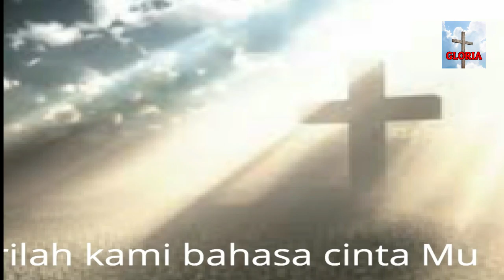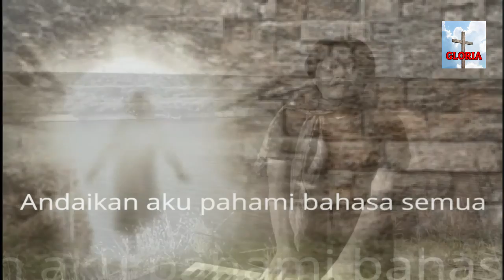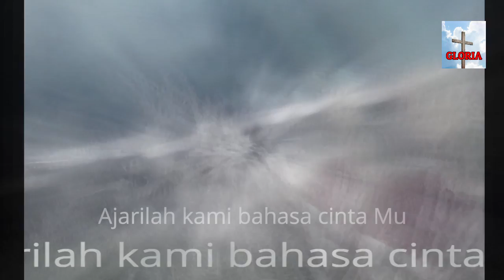BAHASA CINTA | LAGU ROHANI | LAGU ROHANI KRISTEN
BAHASA CINTA

Andaikan aku pahami bahasa semua
Jika tanpa kasih cinta hampa tak berguna

Ajarilah kami bahasa cinta Mu
agar kami dekat pada Mu, ya Tuhan ku
Ajarilah kami bahasa cinta Mu agar kami, dekat Pada Mu.

Andaikan aku lakukan yang luhur mulia

Ajarilah kami bahasa cinta Mu agar kami
dekat pada Mu ya Tuhan ku
Ajarilah kami bahasa cintaMu agar kami
Dekat pada Mu.

Cinta itu lemah lembut ,sabar , sederhana
Cinta itu murah hati rela menderita.

Dekat padaMu ya Tuhanku
Dekat pada Mu

Andaikan aku dermakan segala milikku
Tapi hanyalah cinta sanggup membahagiakan

Dekat pada Mu.